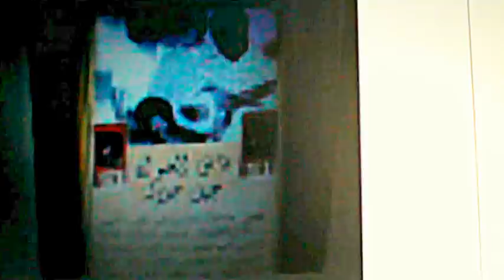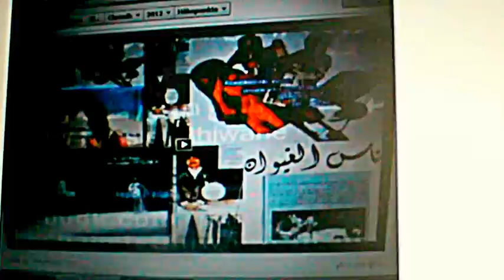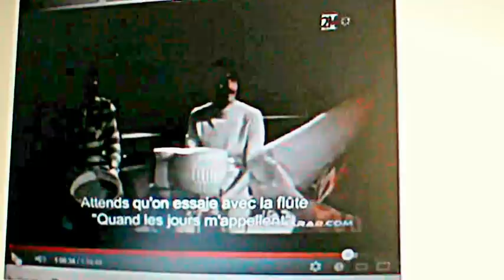M2U00127---video-M-Bouchlih-Al ghadi rja3-Nass-el-ghiwane-